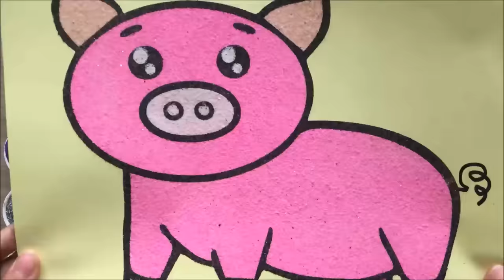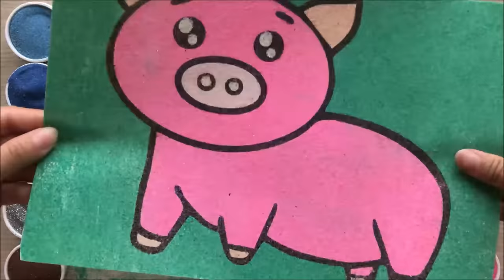Tô màu tranh cát con lợn con dễ thương - Draw, sand painting a baby pig easy (Chim Xinh channel)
Chị Chim Xinh vẽ và tô màu tranh cát con lợn con dễ thương.
Draw, sand painting a baby pig easy (Chim Xinh channel)